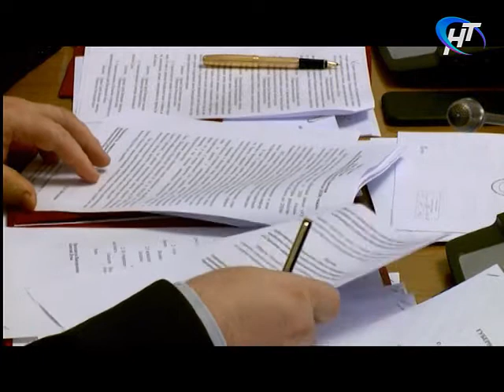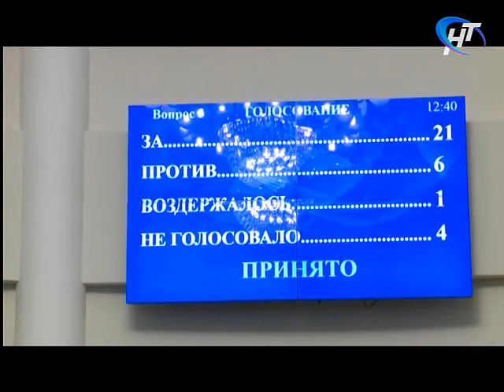Средства на капитальные ремонты домов будут использоваться без привязки к району, где они собраны